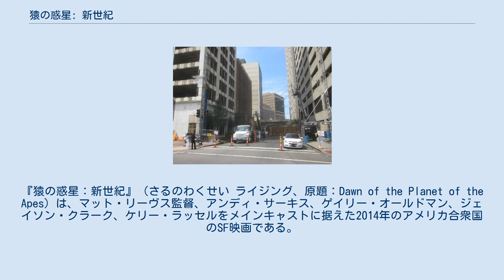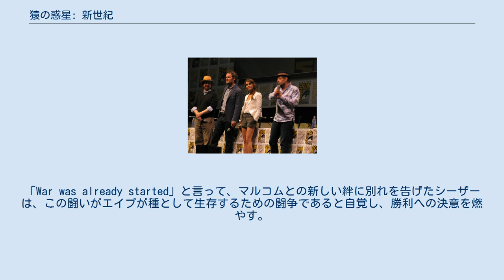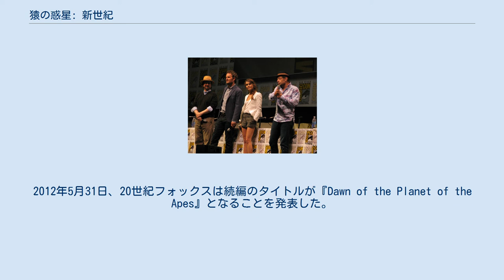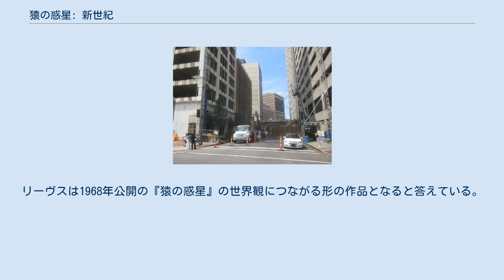猿の惑星: 新世紀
マット・リーヴスの監督映画
マイケル・ジアッチーノの作曲映画
『猿の惑星：新世紀』（さるのわくせい ライジング、原題：Dawn of the Planet of the Apes）は、マット・リーヴス監督、アンディ・サーキス、ゲイリー・オールドマン、ジェイソン・クラーク、ケリー・ラッセルをメインキャストに据えた2014年のアメリカ合衆国のSF映画である。
20世紀フォックスのオリジナル版『猿の惑星』シリーズをリブートした2011年の映画『猿の惑星: 創世記』の続編であり、フランチャイズ通算では8作目である。
 人間と同様の知性、そして人間に頼らないエイプ（猿）としてのアイデンティティを得たチンパンジーのシーザーが仲間とともに人類に反旗を翻し、ミュアウッヅの森に逃げ込んでから10年後……。
 1人の感染者から始まったALZ113ウイルスによる感染症、通称 猿インフルエンザは地球規模の感染を引き起こし、死亡を含む重篤患者を生むパンデミックとなった。
各国の検疫体制は役に立たず、パニックと混乱のうちに人類は数を減らし、お互いの殺し合いに発展し、人類による文明は崩壊した。
 一方、高い知能を手に入れた猿達は、シーザーが定めた「エイプ（猿）はエイプを殺さない」という掟の下でミュアウッズの森の奥に集落を築き、互いに助け合う平和な生活を送っていた。
猿達の生活はシーザーの敷いた教育により、チームプレーでの大規模な狩りや、手話アメスラン・アルファベット・口頭を交えた高度なコミュニケーションが可能なほどにまで発達しつつあった。
 そんなある日、猿達の集落に武装した人間が侵入し、巡邏していた猿に怪我を負わせるという事件が勃発。
偵察隊の報告からゴールデンゲートブリッジを渡った先のサンフランシスコのダウンタウンの一角の建築半ばにて放棄された高級ショッピングモールと摩天楼に、人間の集落が存在する事を知ったシーザーは軍勢を率いて人間の集落へ赴き、「エイプは争いを望まない。二度と近づくな」と互いの不可侵を宣言して去る。
馬に乗り、言葉を使う猿達の姿を目の当たりにし、人間達は驚愕することとなる。
 それでもなお再び侵入してきた人間の一人マルコムを捕え、事情を尋ねるシーザー。
実は、猿の集落内に水力発電施設があり、燃料が尽きかけていた人間達はどうしてもそれを使用可能にする必要があった。
知性を持った猿達との開戦を考えるドレイファスの意見に対し、三日間だけの猶予を与えられたマルコムは、作業許可を得る為に技術チームと猿の集落を訪れたのだった。
 事情を汲んだシーザーは悩みつつも、「弱っている今こそ人間を殲滅するべきだ」というボノボのコバからの進言を退け、マルコム達に水力発電施設での作業を許可する。
作業中の崩落事故や、禁止したはずの銃の持ち込み発覚、シーザーに反発したコバの乱入などのトラブルに見舞われつつ、マルコムの真摯な態度を信じたシーザーら猿の協力もあって、マルコム達は作業を完了し人間のコロニーへ電力を供給する事に成功した。
 一方、かつて実験動物として虐げられた恨みから人間を信じる事が出来ないコバは、自身の提案が却下された事をきっかけにシーザーへのクーデターを画策する。
人間から盗んだライフルでシーザーを狙撃したコバは密かに猿の集落に火を放つと、一連の行動を人間によるテロ攻撃としてでっちあげ、シーザーの代理リーダーとして実権を掌握。
シーザーの息子ブルーアイズをはじめとする雄猿達を扇動し、人間の集落に対する戦争を仕掛けてしまった。
フォートポイントにあったかつての軍の武器を奪った猿達の攻撃に対し、ドレイファスら人間達も反撃するが、怒りに燃え、数と勢いで勝る猿達には敵わず、あっという間に制圧された。
その結果、人間達の多くが捕虜として囚われる。
猿による人間の支配が始まったのだ。
 マルコム達に助けられたシーザーが手術の為に運び込まれた先は、パッシフィックハイツにあるかつて彼が育て親のウィルと幸せに暮らした家だった。
だがそのウィルももうここにはおらず、廃墟と化している。
マルコム達による弾丸摘出手術を受け、シーザーは一命を取り留める。
シーザーはウィルとの思い出に浸りながら重要な決断をする。
偶然、マルコムと遭遇したブルーアイズはシーザーの生存を...